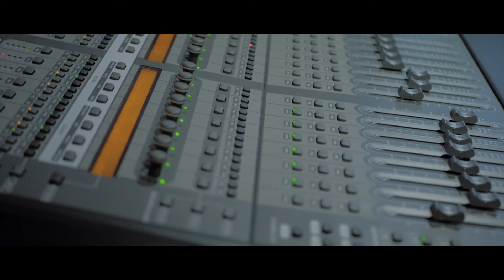Summer League Promo | NRMG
Shot using the Panasonic G7 | Directed & Edited by Awall